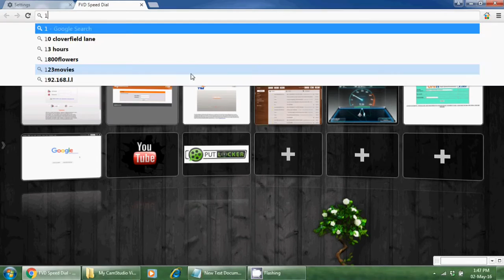Error 404 on google chrome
How to fix Error 404 on google chrome